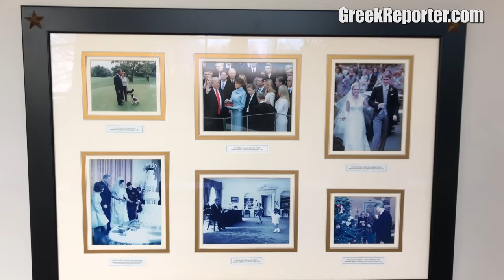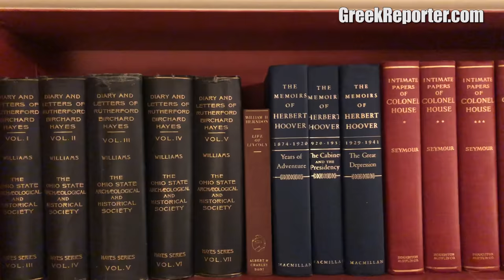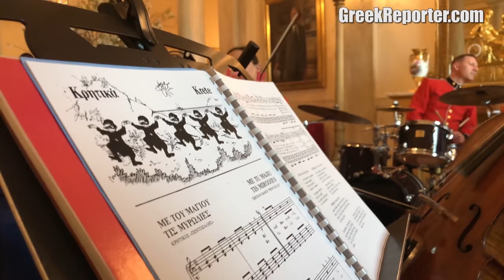The Day the White House Turns Greek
- Every year, the White House turns completely Greek for one day only! Here's the history behind the event and a complete tour of this year's party. Politics apart, it is a rare customary honor for Greece and Greek Americans to be celebrating their heritage at the White House.